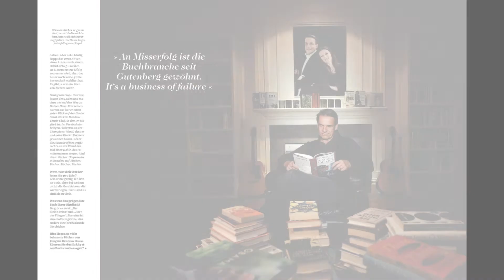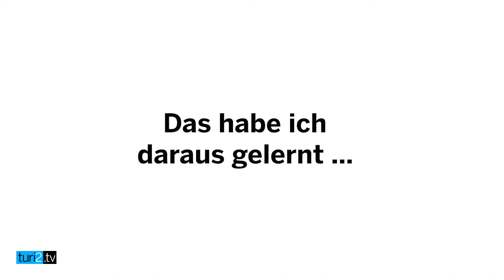Markus Dohle im Erfolgs-Fragebogen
Markus Dohle ist Buch-Vorstand bei Bertelsmann und CEO von Penguin Random House in New York. turi2 besucht ihn für die turi2 edition8.